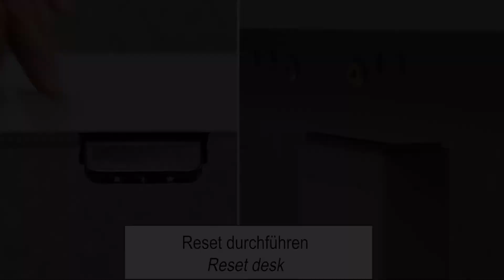Hammerbacher: VXDLB Sitz Steh Tisch (Montagevideo)